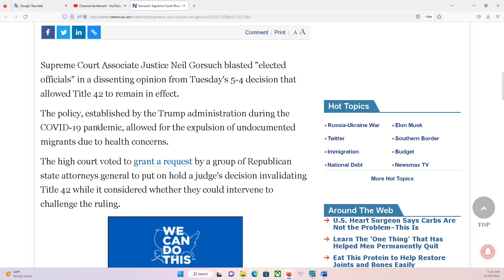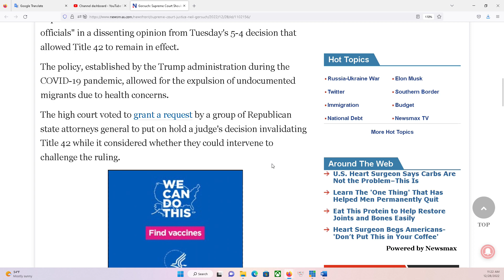TTH HOUSTON P2 28/12/2022: Lưỡng đảng tranh chấp: Tối Cao Pháp viện sẽ "khó xữ" về các đơn kiện